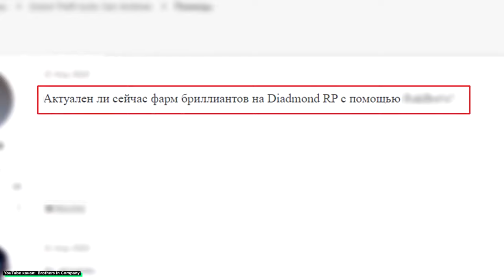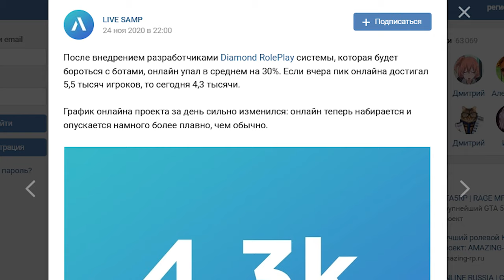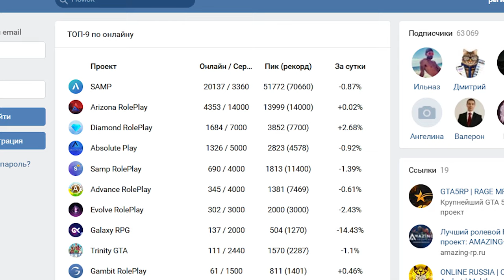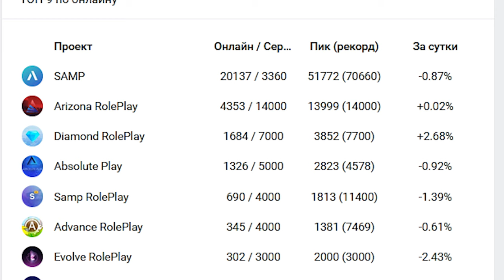ЧУДОВИЩЕ ПОГУБИВШЕЕ DIAMOND RP! ABSOLUTE RP, ТЫ СЛЕДУЮЩИЙ!